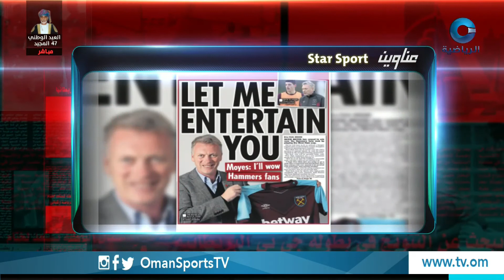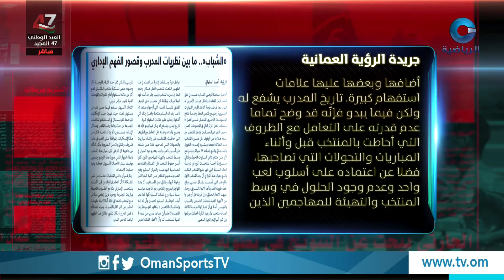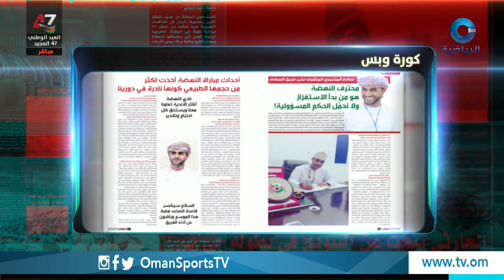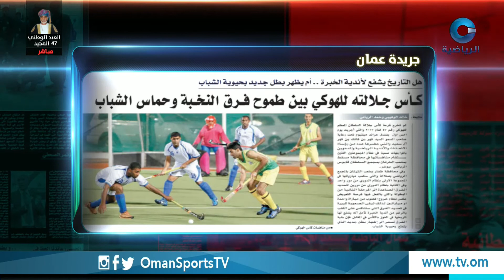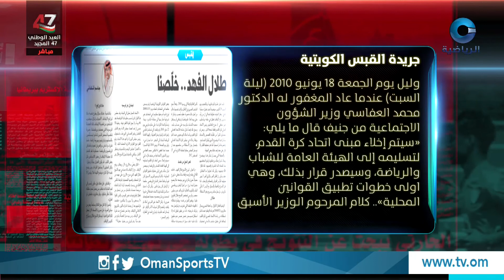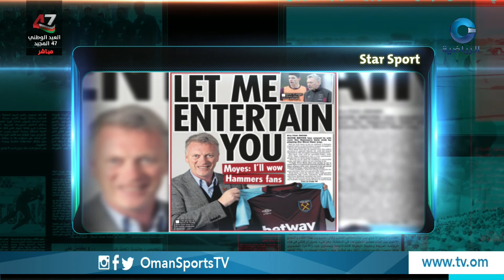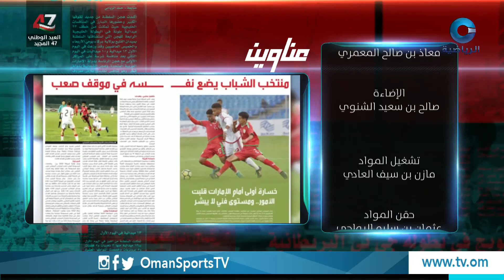عناوين | الأربعاء 8 نوفمبر 2017م